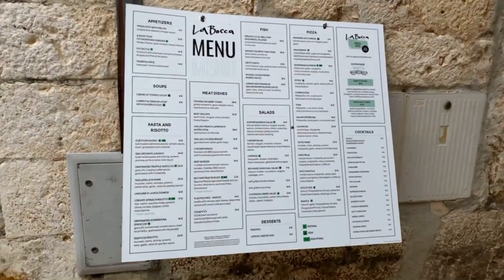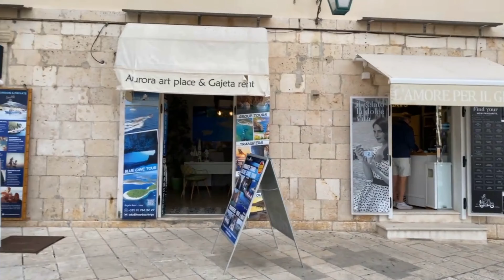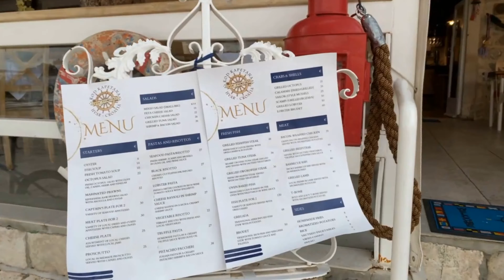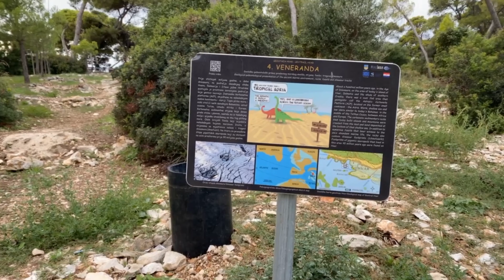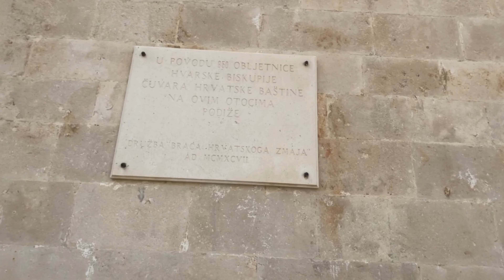Hvar Jem of the Adriatic